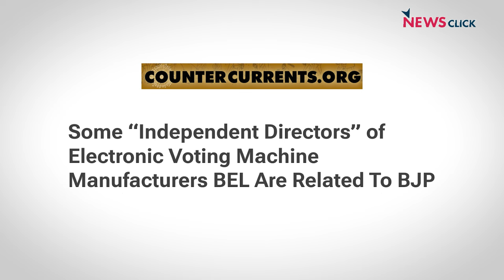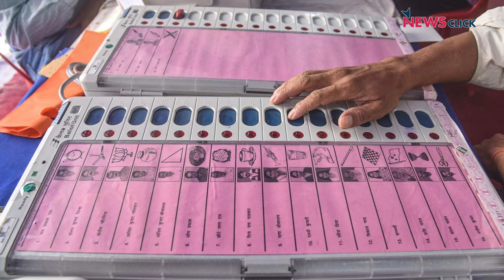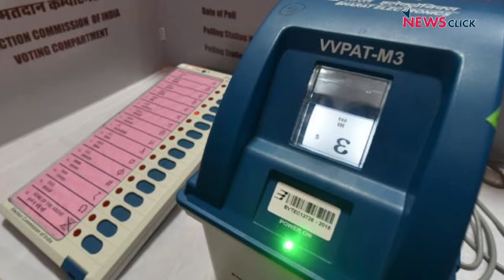Electronic Voting System Today Doesn't Protect Voter, Booth Secrecy: EAS Sarma | EVM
Independent directors in public sector companies are political appointees. Since the autonomy of these directors can be questioned, especially in the two companies that manufacture electronic voting machines (EVMs), Bharat Electronics Limited (BEL) and Electronics Corporation of India Limited (ECIL), the integrity of the country's voting system has been severely compromised, argues Dr E A S Sarma, retired bureaucrat and social activist, in an interview with Paranjoy Guha Thakurta.